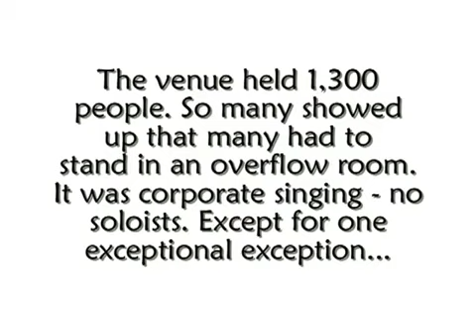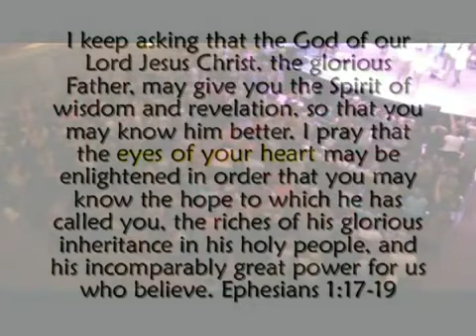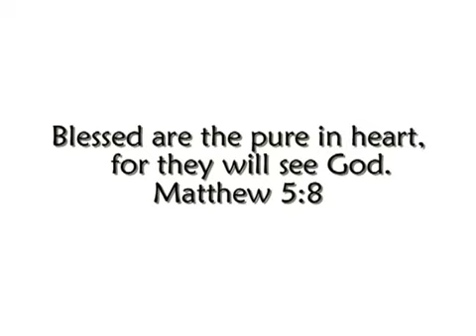10 Year Old Boy Christopher Duffley Doesn't Let Autism or Blindness Stop Him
Christopher Duffley is an amazing kid with an AMAZING God! Born premature, blind, and autistic, Christopher was adopted by his parents before they realized God had gifted this young fellow with the gift of music and a heart of gold.

This recording is from the 2011 "New Hampshire Night of Worship" celebration where over 1,300 followers of Christ gathered to sing praises to Jesus Christ!